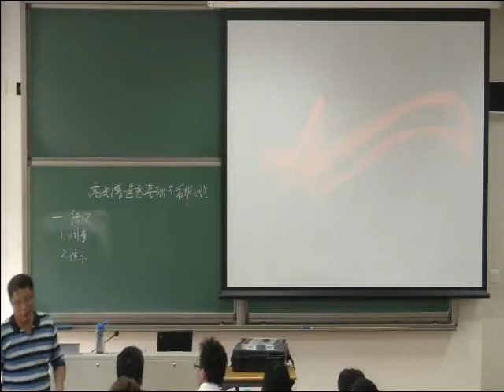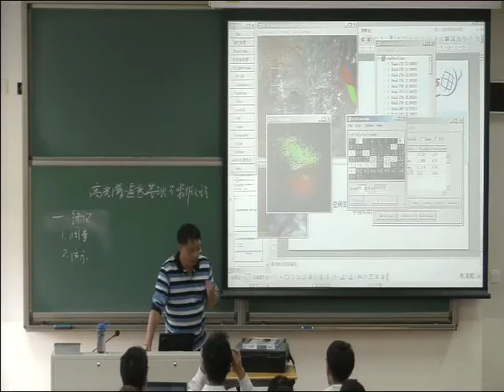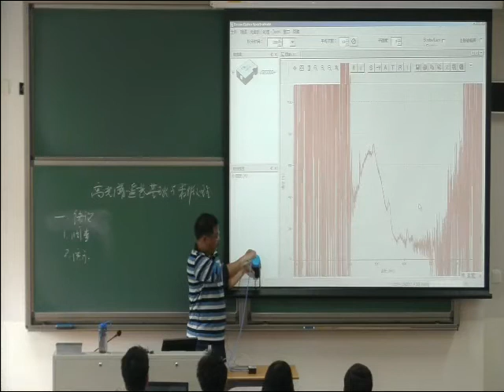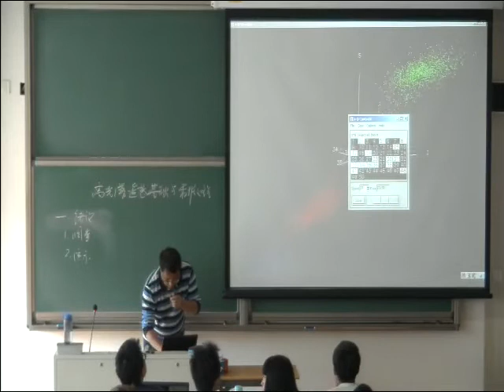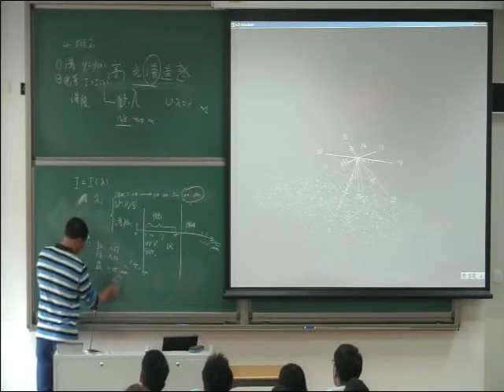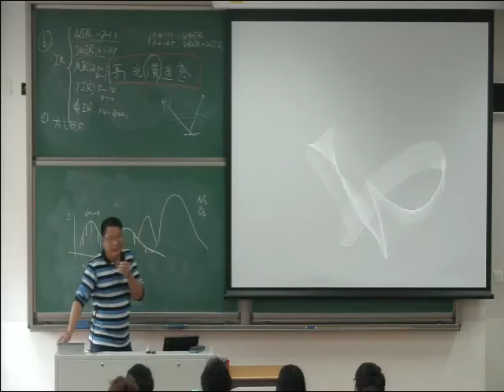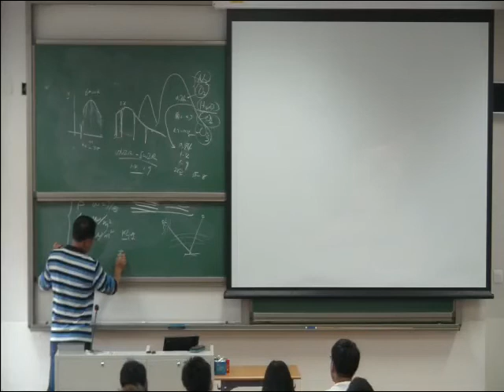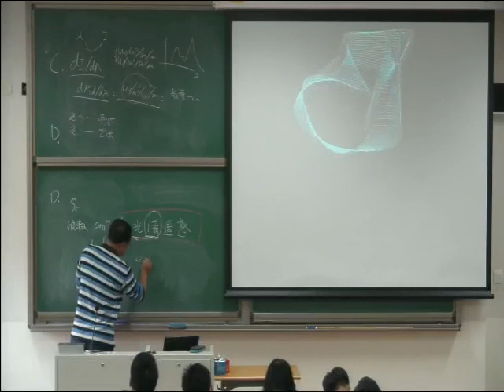第1讲 第一章 绪论 赵永超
高光谱遥感基础与数据处理-国科大实景课堂
第12讲 第12章 PSA与FastICA_耿修瑞 原网站无法观看
视频本身的背景噪音较大，可能是录制的问题，尝试去除过但效果不理想